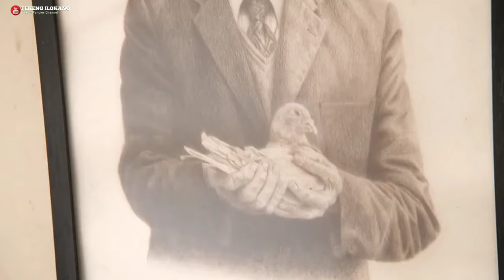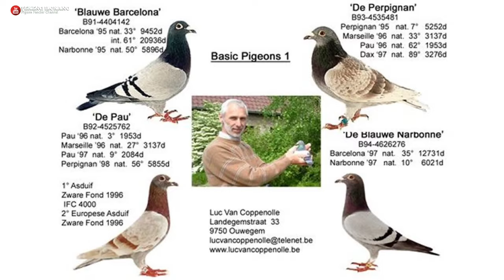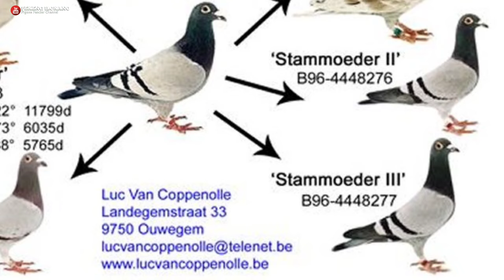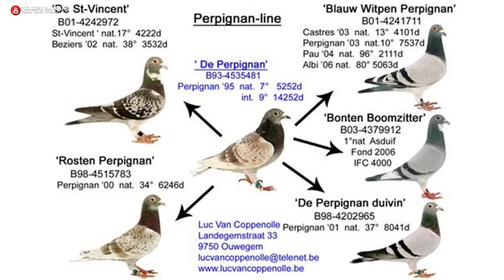Strong and Indefatigable Long Distance breed - LUC van Coppenolle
LUC VAN COPPENOLLE

His pigeons are known for being very strong long distance flyers. They can take a beating and they are strong and powerful. They are persistent and determined to win. Over the years the family of Van Coppenolle has gained recognition at home and abroad. Until 1988 Luc raced together with his father in a loft at his parents’ house under the name of Leon & Luc Van Coppenolle. In 1989 Luc moved to his present home, where he made a fresh start with about ten breeding pairs from a previous breed. This was the starting point for today’s pigeon breed of powerful long distance birds. With this breed he managed to win such titles as East-Flemish long distance champion 1984, champion Cureghem Centre 1985 and General Champion of Belgium KBDB 1986. The undisputed stock sire of the Coppenolle breed is The Barcelona BE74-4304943, a true champion with such top prizes as:

137th national Limoges ’75 28th internat. Barcelona ’77 286th internat. Barcelona ’78 168th internat. Barcelona ’79 599th internat. Barcelona ’80

He stems from a crossing of the finest pigeons of the best Belgian long distance fanciers; a mix of the lines of Desmet-Matthijs (Klaren & Blesse), Hector Desmet (Prins), the Devriendt Moere brothers (Cattrysse) and the Motta line Vanhee via Derweduwen. The Barcelona would lay the groundwork for a new generation of first class grand distance racers: Van Coppenolle has been breeding excellent young children, grandchildren and great-grandchildren with this pigeon. Meanwhile, 35 years later, the story continues. The Barcelona is the sire of Primus Barcelona BE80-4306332, one of the best Barcelona racers in our sport’s history as 5th Primus Interpares 1986 and 3rd Primus Interpares 1987. Primus Barcelona was in his turn the sire of Rode Narbonne BE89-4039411, winner of for instance an 81st national Narbonne 1990 and a 51st national Narbonne 1995. That same Primus Barcelona is also grandfather of a phenomenal stock pigeon of Van Coppenolle: the De Pau BE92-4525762, winner of a 3rd national Pau 1996, a 27th national Marseille 1996, a 9th national Pau 1997 and a 56th national Perpignan. This is a strong and indefatigable breed!